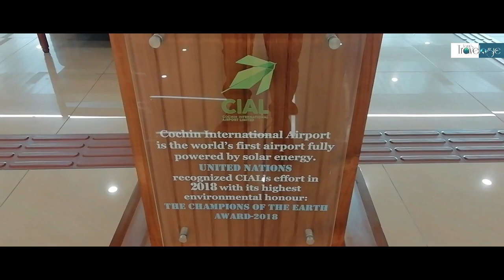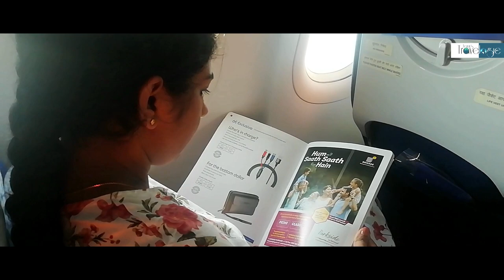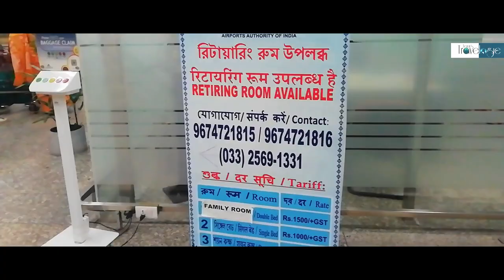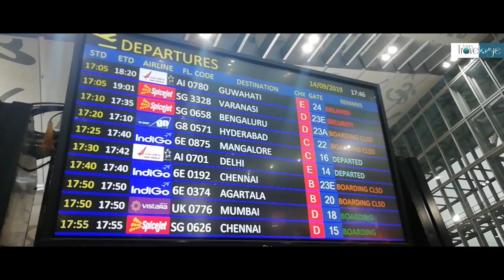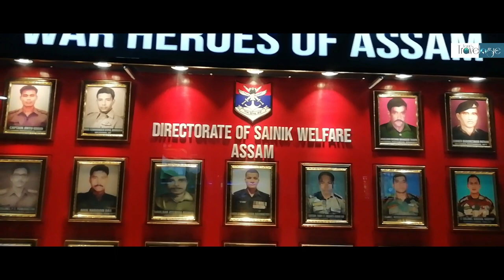Flight From KERALA to ASSAM | EP 08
In this episode we will travelling to Guwahati, Assam  from Cochin, Kerala via Kolkata by flight. Our destination in Assam is to reach Jorhat which is nearly 300+ KM from Guwahati. After reaching Guwahati we took train to Mariani and then to Jorhat.

Cochin International Airport (CIAL) is Asia's first airport to operate fully in solar power. We boarded our flight from its Terminal 1. The entire Airport has three terminals In which the Terminal 3 is for International Flights. The entire airport is well maintained with lots of branded outlets functioning inside the Airport.
We took our flight from Cochin to Guwahati in which we had to transit at Kolkata.

Netaji Subhash Chandra Bose Airport, Kokata is one among the oldest airport in India. Even though it is not maintained as the Cochin International Airport, Kolkata Airport manages to exhibits its culture and art through out the Airport.
Lokpriya Gopinath Bordoloi International Airport, Guwahati, Assam is yet another main airport in North East part of India. It has lot of flights operating towards many destination.
After landing at Guwahati, we headed to the beautiful railway station of Guwahati. The railways station is really beautiful and neatly maintained. The station had many wall paintings and pictures which depicted the beauty of Assam. The station also had pic of Assam Heros who lost their life saving their mother nation.
Then we took 15929 Tambaram - Dibrugarh Express to reach Mariani, Assam. Then from there we took a CAB to reach Jorhat, Assam.
In this travelogue we have tried to incorporate all the possible visuals and in formations of the trip including few airport facilities which will be helpfull to all.